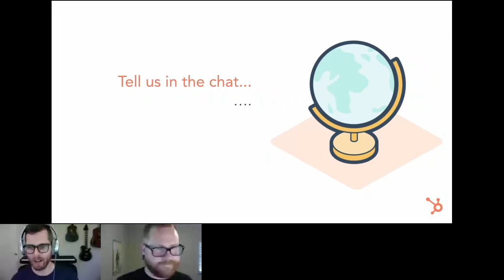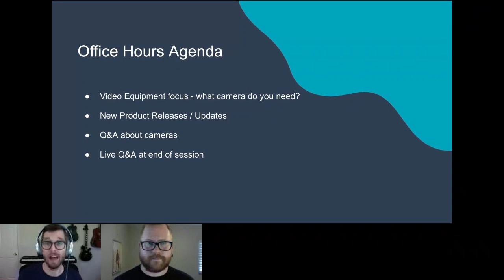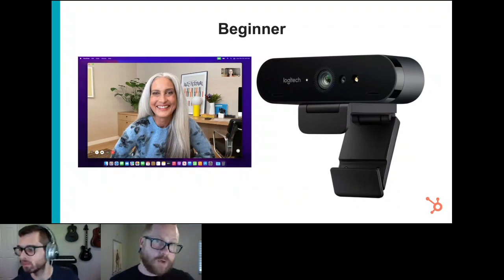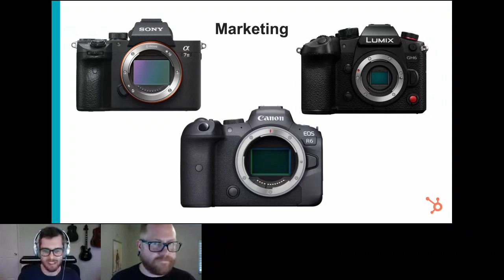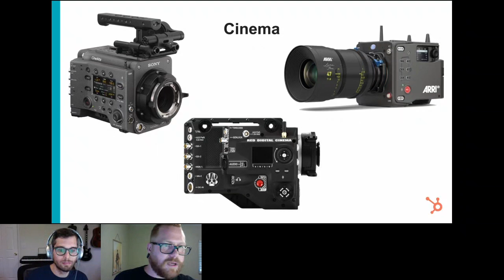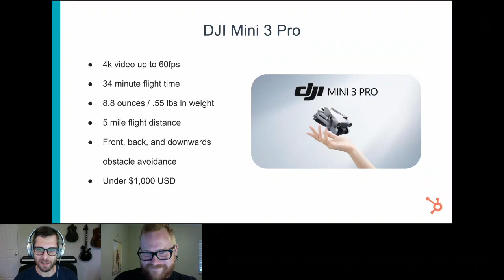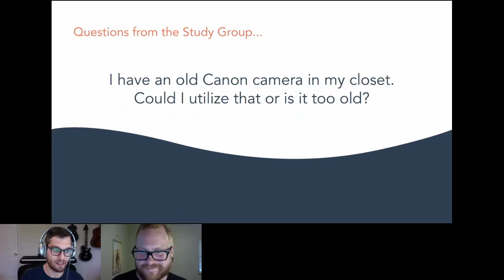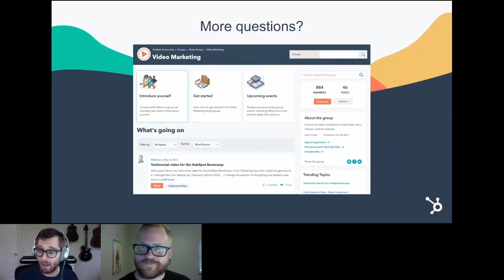Video Marketing Office Hours - June 30th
Join the video team from Nextiny Marketing for some Video Marketing Office Hours! Stop by to learn about the latest video marketing trends and updates, member spotlights from the Video Marketing Study Group, and a live Q&A session.